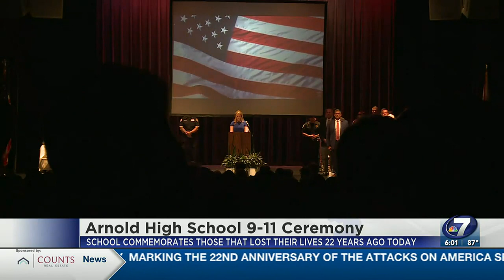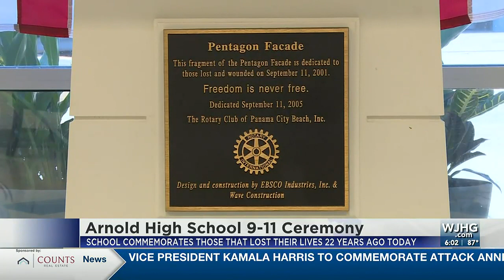9/11 ceremony at Arnold High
It's been over two decades since 9/11. So many are growing up who weren't around then. That's why one local high school has a way of making it real for them.